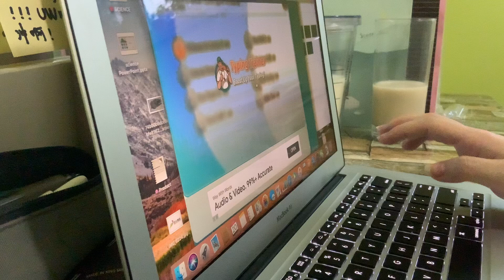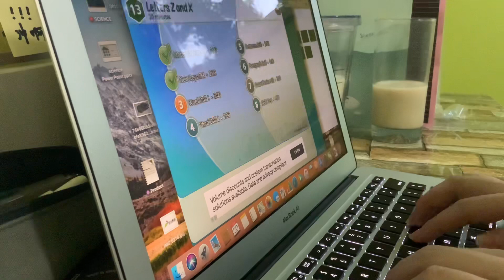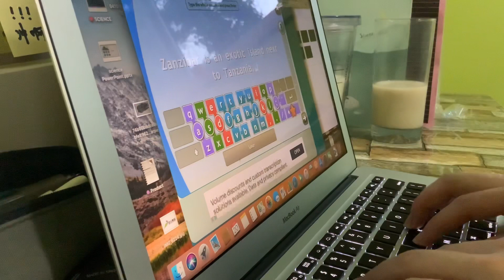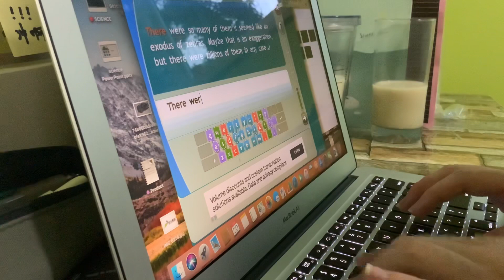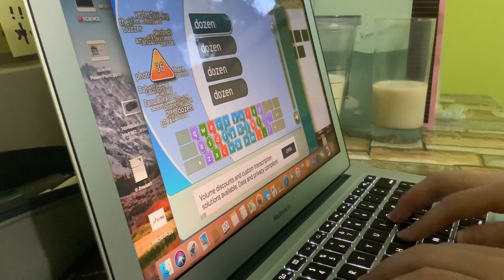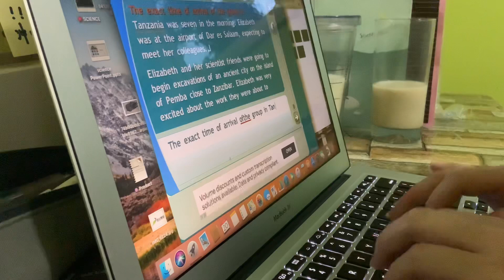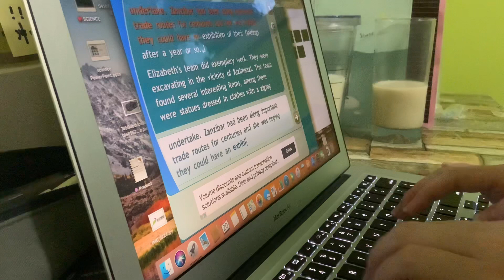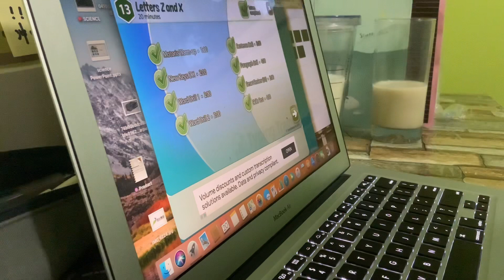Lesson 13 “Touch Typing”